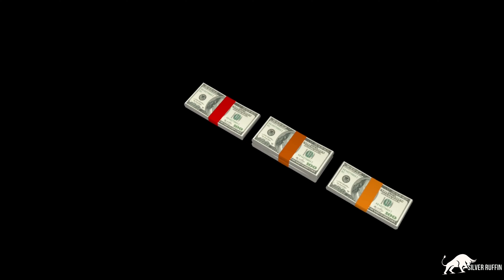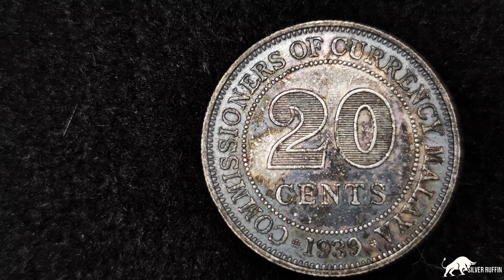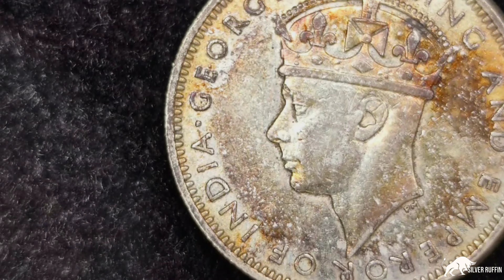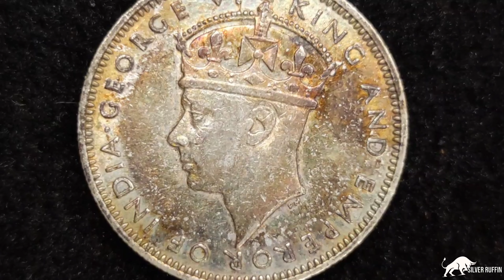Malaya 1939 20 cents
Coin show